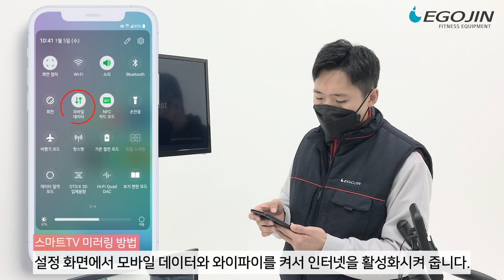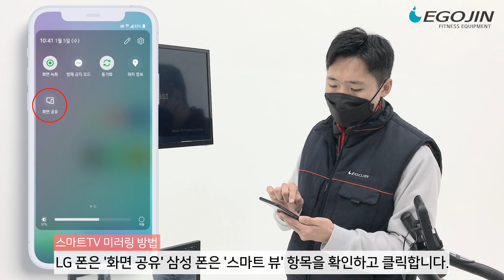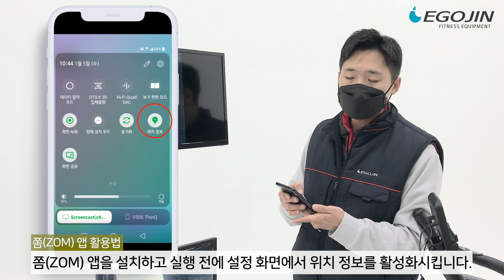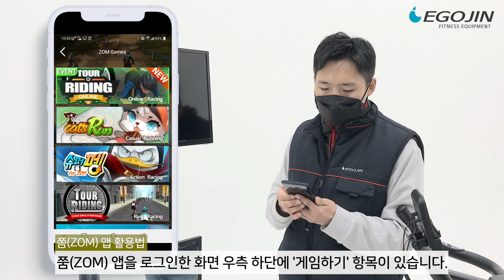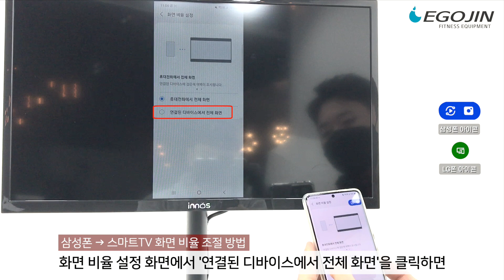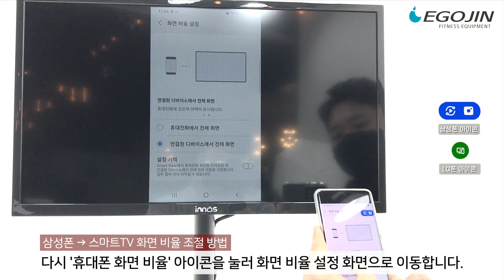이고진 718F 스마트 TV 미러링 및 흔들 거치대 사용 방법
00:07 ○ ※꼭! 확인해 주세요.
-스마트 TV는 안드로이드 스마트폰만 미러링이 가능합니다.(삼성, LG, 모토로라, 소니 등)
-IOS 기종은 미러링 기기를 별도로 구매해 주셔야 합니다.(애플 아이폰)

00:14 ○ 스마트TV 미러링 방법
-핸드폰 화면이 스마트 TV에 송출되는 미러링 방법을 설명드리겠습니다.
-스마트 TV 전원을 먼저 켜줍니다.
-리모컨에 홈 버튼을 눌러서 메뉴 화면으로 진행합니다.
-리모컨에 화살표 ▷ 버튼을 눌러서 화면 맨 끝 MORE 메뉴에서 확인을 눌러줍니다.
-리모컨에 화살표 ▷ 버튼을 눌러서 화면 맨 끝 Screencast 메뉴에서 확인을 눌러줍니다.
-스마트 TV는 Screencast 화면 진입으로 준비를 마칩니다.
-설정 화면에서 모바일 데이터와 와이파이를 켜서 인터넷을 활성화시켜 줍니다.
-LG 폰은 '화면 공유' 삼성 폰은 '스마트 뷰' 항목을 확인하고 클릭합니다.
-핸드폰 화면이 스마트 TV에 미러링 된 것을 확인할 수 있습니다.

01:39 ○ ※꼭! 확인해 주세요.
-처음에 모바일 데이터만 설정해도 와이파이가 자동으로 켜진 것을 확인할 수 있습니다.
-스마트 TV와 연동 과정에서 와이파이를 연결 중이라 설정을 해지하지 말고 사용합니다.
-유튜브 채널에서 '이고진 소원푸리'를 검색하면 자세한 내용을 확인할 수 있습니다.

02:18 ○ 쫌(ZOM) 앱 활용법
-쫌(ZOM) 앱을 설치하고 실행 전에 설정 화면에서 위치 정보를 활성화시킵니다.
-쫌(ZOM) 앱을 실행하면 '비회원 로그인'과 '로그인' 항목으로 나눠져 있습니다.
-'비회원 로그인'으로 사용할 수 있지만 데이터 축적에 제한이 있습니다.
-'로그인'으로 실행하기를 추천합니다.
-쭘(ZOM) 앱을 로그인한 화면 우측 하단에 '게임하기' 항목이 있습니다.
-쭘(ZOM) 앱에 다양한 콘텐츠를 즐길 수 있습니다.
-쭘(ZOM) 앱에서 설치되지 않은 콘텐츠는 설치 화면으로 이동합니다.
-미리 쭘(ZOM) 앱에서 설치한 게임 콘텐츠를 실행하겠습니다.
-페달링을 하면서 '삑' 소리와 함께 게임에 연동됩니다.
-계기판에 스마트폰 흡착 패드를 붙여 폰을 고정하고 게임과 운동을 즐깁니다.

04:26 ○ LG폰 → 스마트TV 화면 비율 조절 방법
-안드로이드 기종마다 '화면 공유' 아이콘이 다르니 기종을 확인해서 클릭합니다.
-'휴대폰 비율로 보기' 항목을 클릭하면 휴대폰 비율에 맞추어 화면이 송출됩니다.
-'TV비율로 보기' 항목을 클릭하면 TV 비율에 맞추어 화면이 송출됩니다.
-'휴대폰 비율로 보기와 TV비율로 보기' 항목을 활용해서 화면 비율을 조절합니다.

04:48 ○ 삼성폰 → 스마트TV 화면 비율 조절 방법
-삼성 스마트폰 화면에서 '휴대폰 화면 비율' 아이콘을 클릭합니다.
-화면 비율 설정 화면에서 '연결된 디바이스에서 전체 화면'을 클릭하면 스마트 TV 화면 비율에 맞추어 화면이 송출됩니다.
-다시 '휴대폰 화면 비율' 아이콘을 눌러 화면 비율 설정 화면으로 이동합니다.
-화면 비율 설정 화면에서 '휴대전화에서 전체 화면'을 클릭하면 스마트 폰 화면 비율에 맞추어 화면이 송출됩니다.

05:11 ○ 흔들 거치대 사용 방법
-흔들림 없이 일반 사이클로 활용하는 방법입니다.
-상품 구성품인 '흔들 거치대'를 탈착하지 않고 함께 제공하는 안전핀을 꼽아줍니다.
-안전핀을 꼽아 사용하면 흔들림 없이 사용할 수 있습니다.

▶ 이고진 스핀바이크 718S 스피닝 실내자전거 헬스 사이클 유산소 운동기구 가정용 싸이클

▶ 이고진 스핀바이크 718F 스마트 TV 세트 스피닝 실내자전거 헬스 사이클

▶ 이고진 스마트 TV 세트 실내자전거 런닝머신 워킹 IOT 미러링 홈트 가정용 실내 운동

▶ 이고진 스마트 TV 기본세트 실내자전거 런닝머신 워킹 IOT 미러링

▶ 이고진 스마트 TV A세트 실내자전거 런닝머신 워킹 IOT 미러링

▶ 이고진 스마트 TV B세트 실내자전거 런닝머신 워킹 IOT 미러링

▶ 이고진 스마트 TV C세트 실내자전거 런닝머신 워킹 IOT 미러링

▶ 이고진 스마트 TV D세트 실내자전거 런닝머신 워킹 IOT 미러링

▶ 이고진 홈페이지 채널톡 - 상품 및 서비스 관련 문의는 이고진 홈페이지 채널톡으로 쉽고 빠르게 해결하세요!

▶ 실시간 네이버 톡톡상담 - 친구 추가없이, 앱 설치없이 네이버 아이디로 문의하세요!

▶ 실시간 카카오톡 상담 - 카카오톡에서 ‘이고진’을 채널 추가하시면 1:1 대화로 문의하세요!